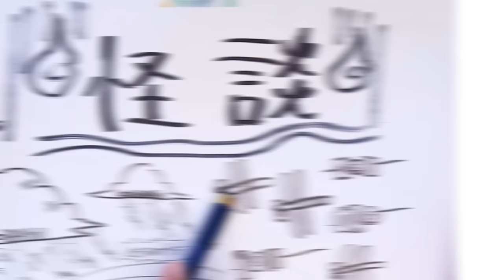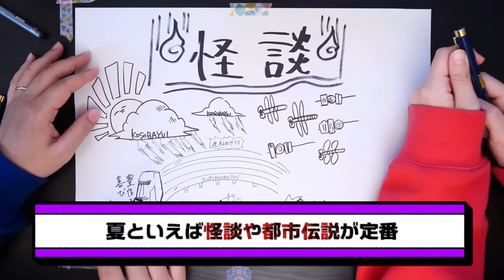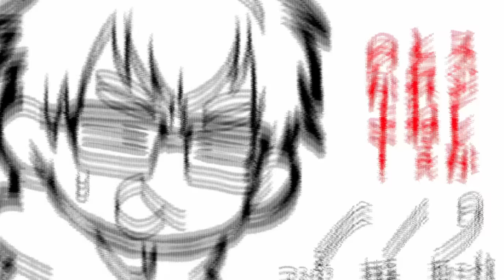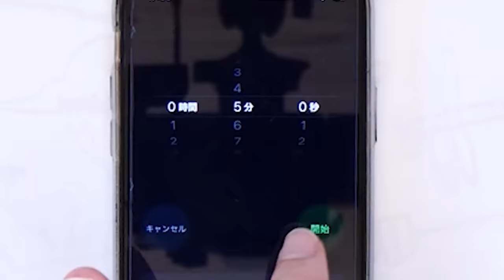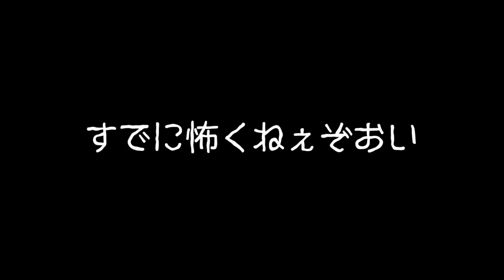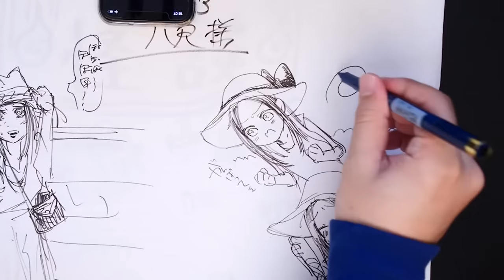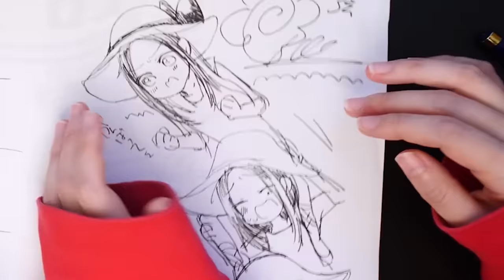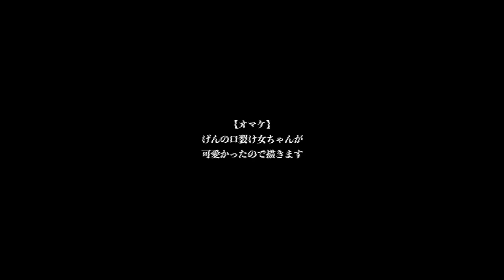もしも「都市伝説の怪物」が美少女だったら…？【トイレの花子さん/口裂け女/八尺様】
まだまだ猛暑が続きますが、
皆さんを涼しくなんてさせません！！
肝が冷える怪談を美少女にして皆さんを熱くさせます🤤🔥
もっと熱くなれよ！！！！！

企画/撮影：なつめさんち
監督/構成：なつめ げん
編集：こーてん(てんちゃんねる)

📺なつめさんちの漫画ブログ┃
日常エッセイ漫画や、ストーリー漫画の連載準備中！

●ペン入れのミリペン⬇️
ピグマ グラフィックペン 0.5【黒】

●タブレット関連はこれ⬇️
HUION ペンタブレットH950P
マイク┃AKG C214 & C314

オーディオIF┃TASCAM US-366

カメラ┃Panasonic GH5S /
Blackmagic Pocket Cinema Camera 4K
※ナマモノなどは受け取れないのでご注意ください😭

『旅立ちの青』
🌟🌟スペシャルサンクス🌟🌟

よこたくさん、スリジュエさん、

めーぐさん、かみぃすしこさん、もんちさん、
配信設備、ゲーム、作業時のレッドブル代などに

🎵よくお借りしている楽曲